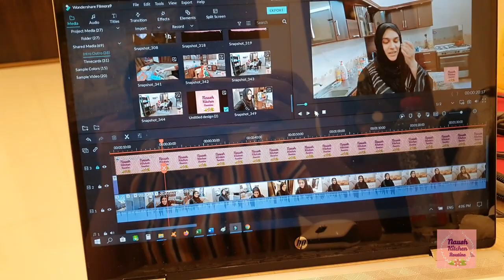Travelog 11 - 1 day to go - Feeling helpless - kaisay aein gey dobara yahan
💚 MY AMAZAON STORE